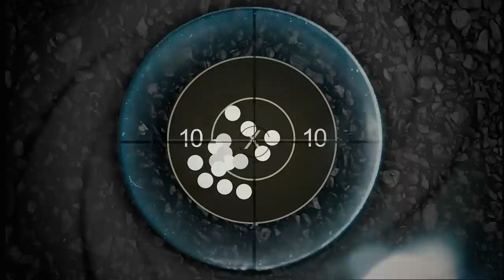I'm getting lasik!